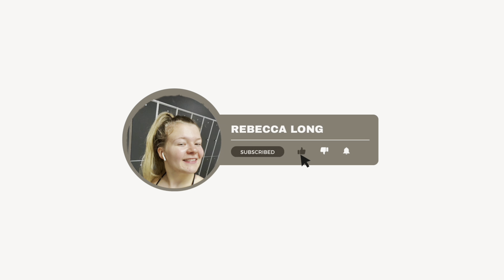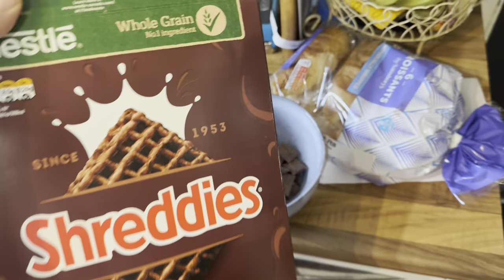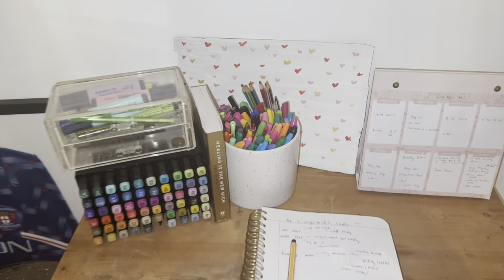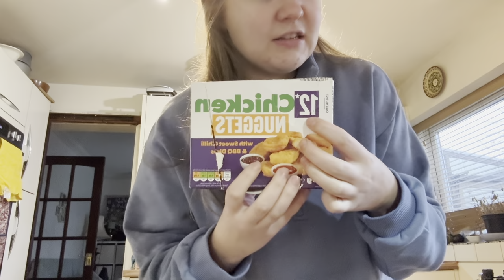I met Paul Simpson?!? (Weekly vlog)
This weeks vlog is quite different. It’s a real mixture that’s for sure.

Thank you guys for watching and I hope you enjoy❤️